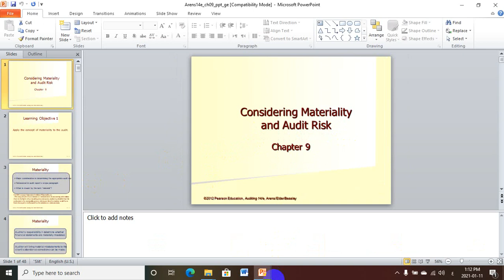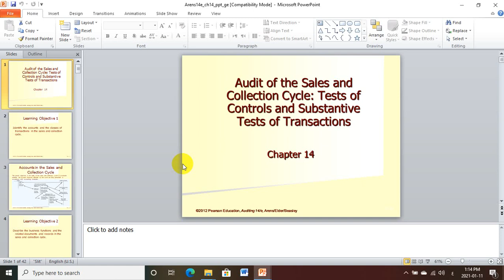المحاضرة الثامنة مراجعةحسابات رابعة لغة 14 يناير 2021 د ايمن صبرى